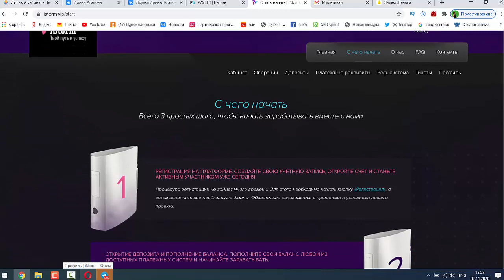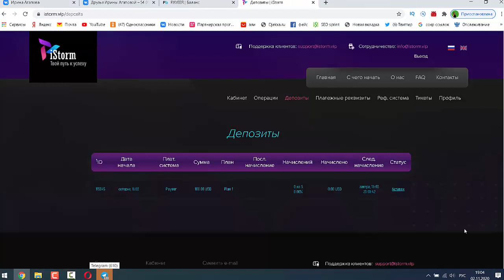Проект партизан Шторм! Верну половину реферальных!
ДЕЛАЮ РЕФБЕК ПОЛОВИНУ СВОИХ РЕФЕРАЛЬНЫХ, кто заходит от 100 долларов

💲 +100НА ДЕПОЗИТ!

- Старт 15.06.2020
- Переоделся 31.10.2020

- Шесть тарифных плана
- От 10$ до 1000$ - 1% на 5 дней, возврат депозита в конце срока
- От 1001$-3000$ - 1.1% на 10 дней, возврат депозита в конце срока
- От 3001$-10000$ - 1.2% на 15 дней, возврат депозита в конце срока
- От 250$ - 1000$ на 20 дней 1.5% в сутки, начисления и возврат депозита в конце срока
- От 1001$ - 5000$ на 40 дней 1.8% в сутки, начисления и возврат депозита в конце срока
- От 5001$ - 20 000$ на 60 дней 2.2% в сутки, начисления и возврат депозита в конце срока

- Реферальная система 5%-3%-2%-2%-1%
- Выплаты ручные (24часа)
- Принимает Perfect Money, Payeer, Bitcoin, Ethereum, Litecoin.
- Можно открывать неограниченное количество вкладов на любом тарифе, ограничений по сумме депозита тоже нет!

Все подробности в ЛС!